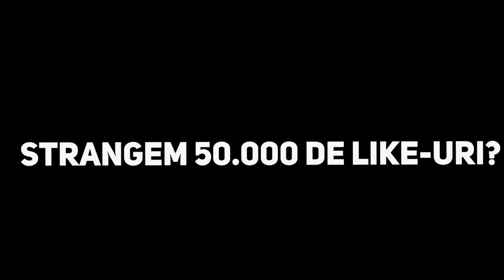ANTONIO PICAN ÎMI SPARGE OUĂ în CAP dacă MĂ UIT la BĂIEȚI SEXY